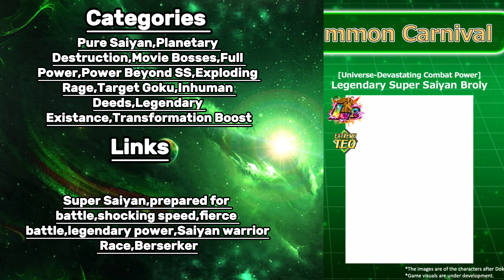LR TRANSFORMING BROLY KIT & SUPER ATTACKS PREDICTIONS (WWDC 2024) !!!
This is just a fun speculation video not meant to be taken too seriously !!!